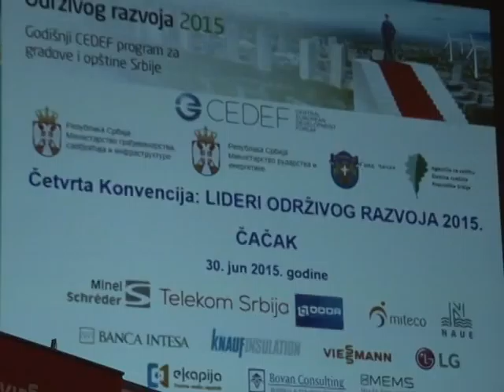30 06 CEDEF CACAK